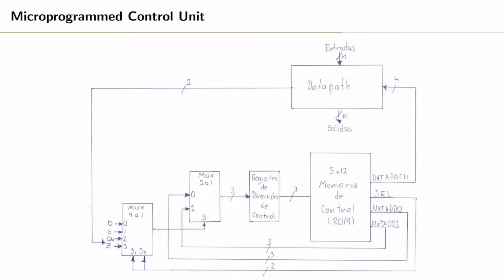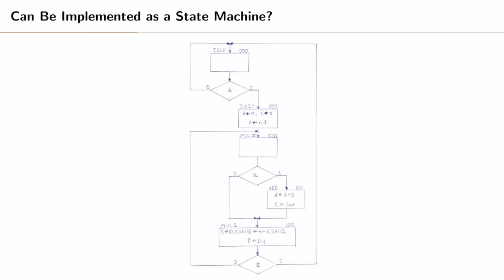Diseño Lógico S15 01 Repaso clase sesión anterior, control microprogramado